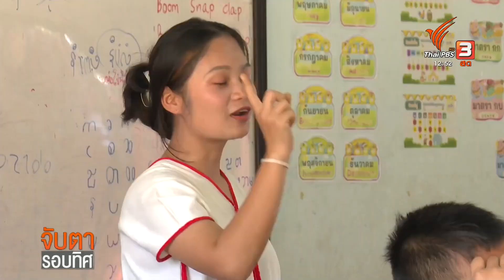ศูนย์การเรียนมอวาคี สร้างโอกาสการศึกษาชุมชนพื้นที่สูง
อีกประเด็นเรื่องการพัฒนาอย่างยั่งยืนบนพื้นที่สูง ไม่ใช่แค่ด้านท่องเที่ยวเท่านั้น ยังมีด้านการศึกษาของศูนย์การเรียนมอวาคี อำเภอแม่วาง จังหวัดเชียงใหม่ เป็นโรงเรียนในชุมชนที่ใช้หลักสูตรวิถีวัฒนธรรมปกาเกอะญอ ผสานกับหลักสูตรกระทรวงศึกษาธิการ
 แต่แม้จะผลิตนักเรียนมาแล้วกว่า 26 รุ่น จำนวนกว่า 200 คน แต่ศูนย์การเรียนแห่งนี้ ก็ยังไม่ได้รับงบประมาณอุดหนุนจากภาครัฐ จึงมีข้อเสนอเกี่ยวกับการกระจายอำนาจ การจัดการศึกษา ให้ท้องถิ่นมีส่วนร่วมในการสนับสนุนงบประมาณพัฒนาเยาวชนรุ่นใหม่ในพื้นที่